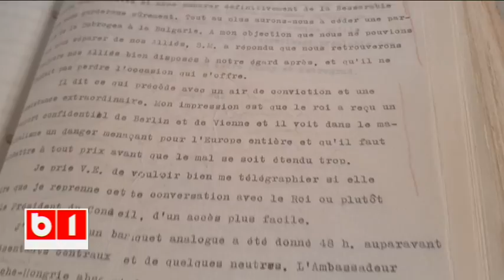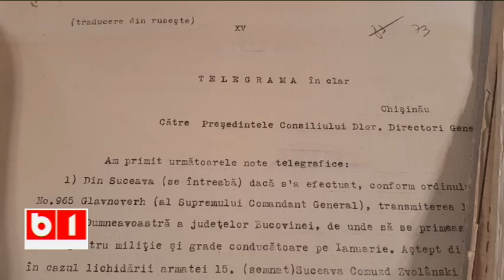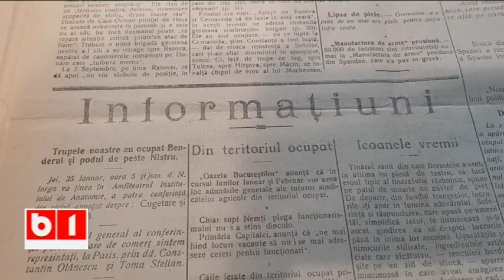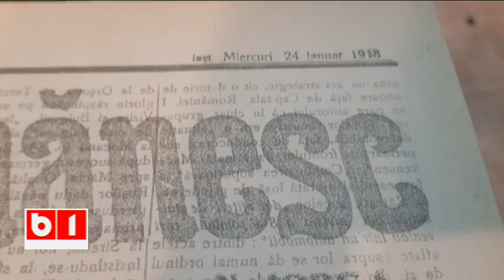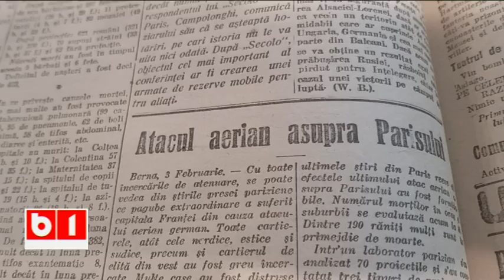"Se întâmpla acum 100 de ani" - 5 februarie 2018